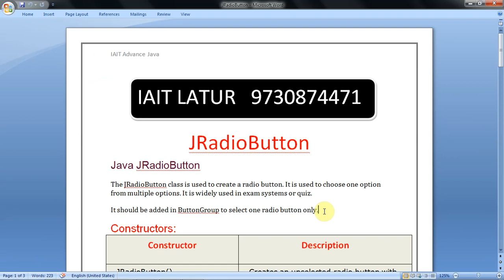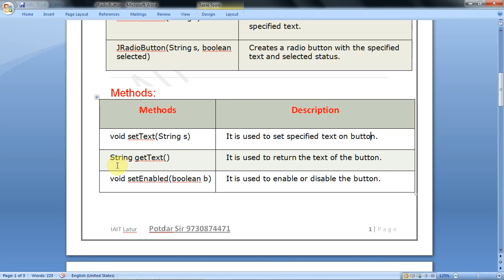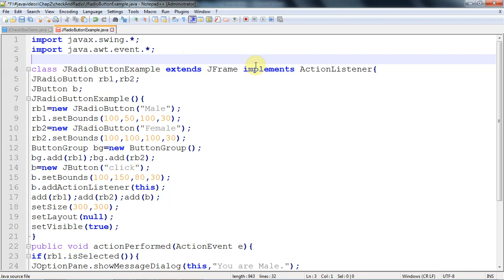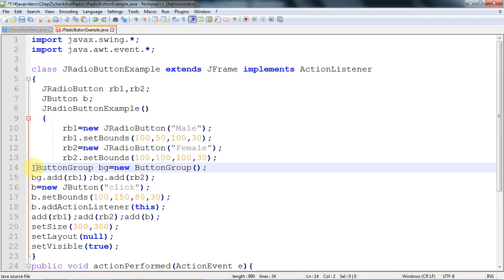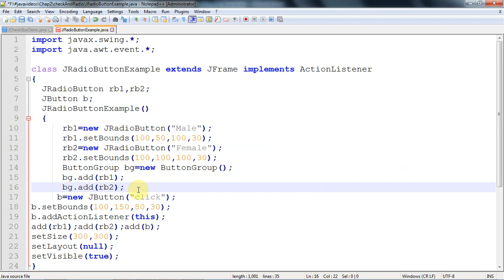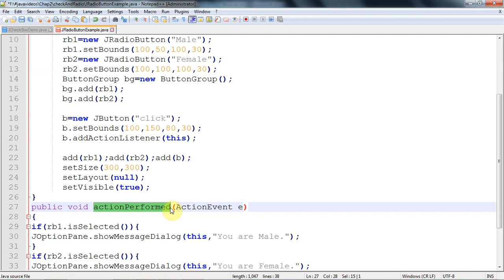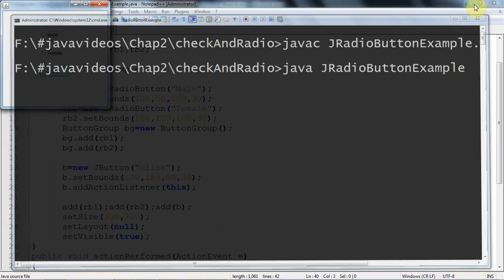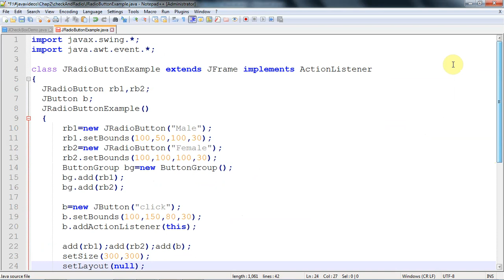Advance Java Final Year Diploma sem-5 Chapter 02 - Lecture 7| JRadioButton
MSBTE Advance java Chapter 02 Swing Lecture 7
msbte exam
advance java 5th sem
msbte summer 2020 examdiploma exam
java swing
JLabel
ImageIcon
chapter2
advance java diploma final year
diploma final year
advance java classes
advance java online classes